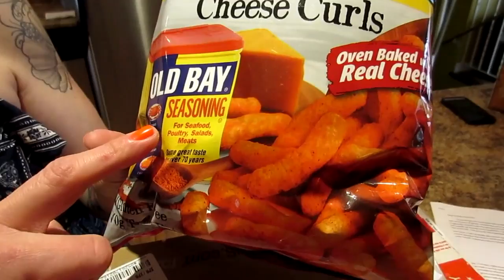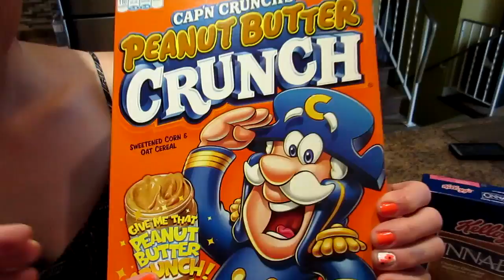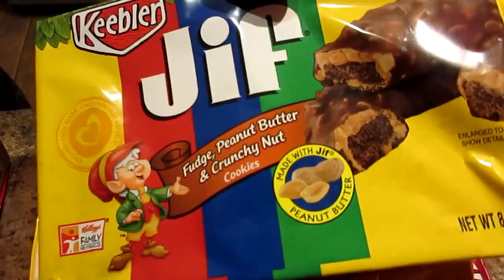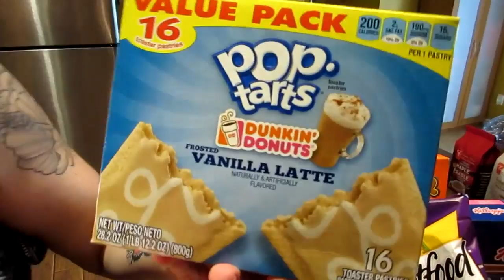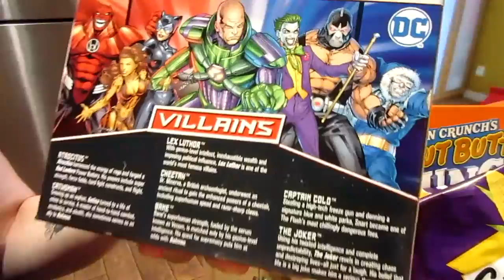WIFE HAS INSANE REACTION OVER FAN MAIL UNBOXING! OMG!!!